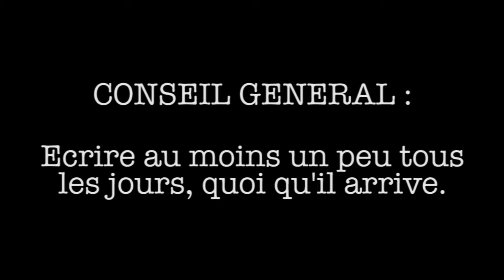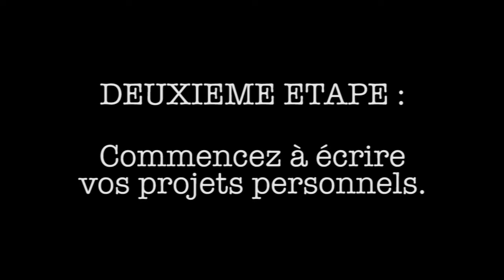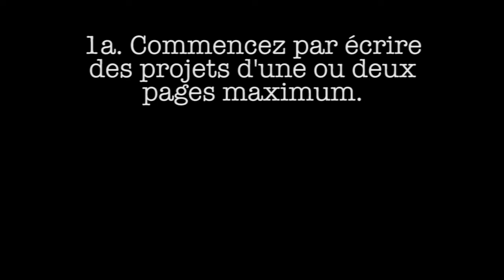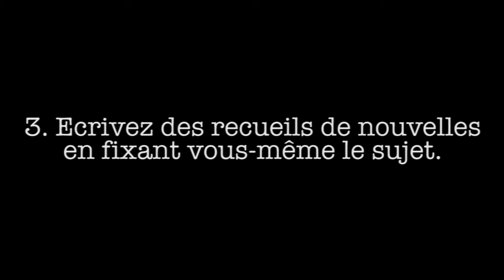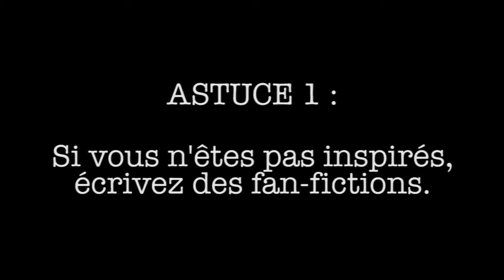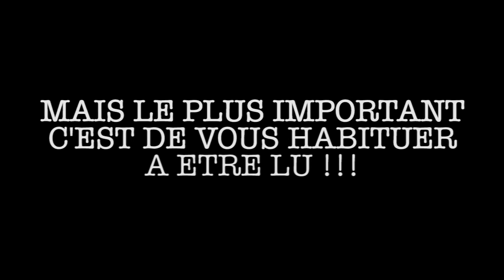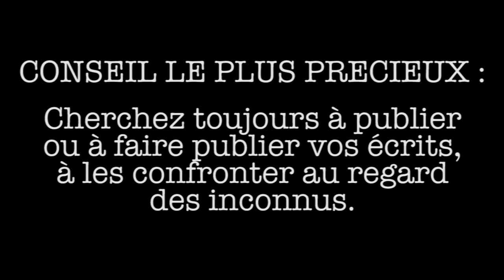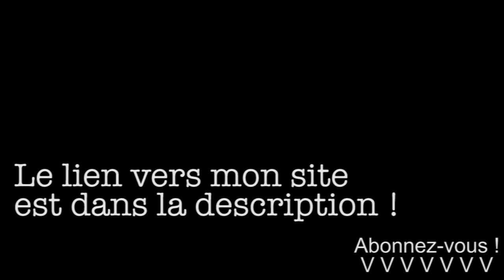LE ROMAN ROMANCE #5 : (INTRO) ECRIRE TOUS LES JOURS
Cinquième épisode de la série, avec quelques conseils généraux pour prendre les bonnes habitudes en écriture ! Il s'agit surtout d'acquérir la discipline nécessaire pour aller au bout de votre projet de roman. Certains auront déjà fait tout ça, pour tous les autres, il est grand temps de commencer !

Note : les images en elles-mêmes n'ont pas grand intérêt dans ces vidéos, elles sont simplement là pour "combler". N'hésitez pas à écouter ces vidéos plus qu'à les regarder.

Musiques : Hookah Bar et Tango de la Noche.